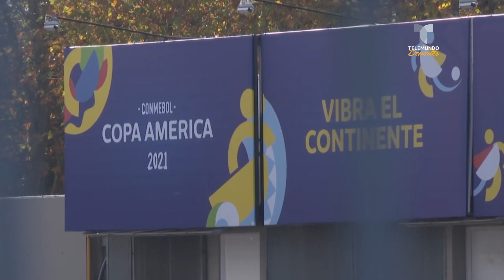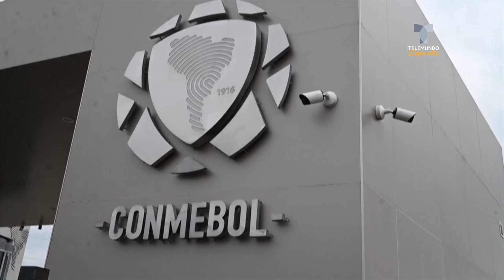Al límite: La Corte decidirá si se juega o no la Copa América | Telemundo Deportes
Video oficial de Telemundo Deportes. Pocas horas antes de la fecha del partido inaugural se sabrá si finalmente Brasil recibe el certamen continental.